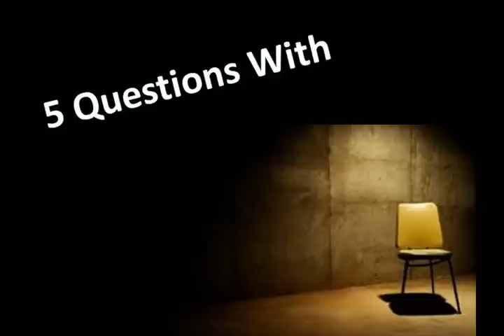5 Questions with Galambos